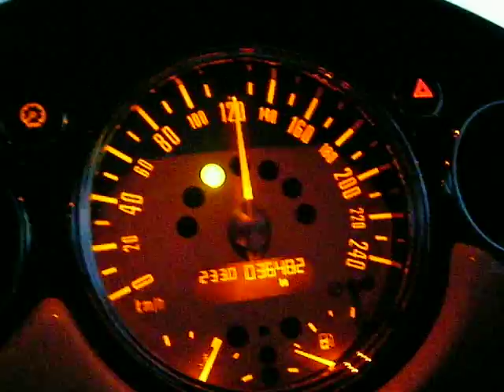Mini Cooper S R53 accelerating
2005 R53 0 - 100kmh. 15% pulley, performance exhaust, modified intake, unichip mapping.